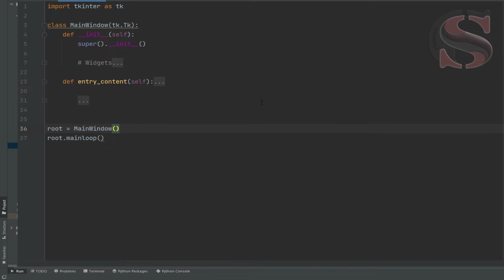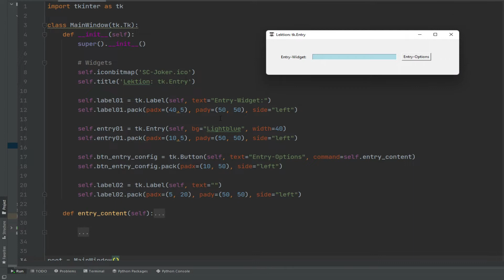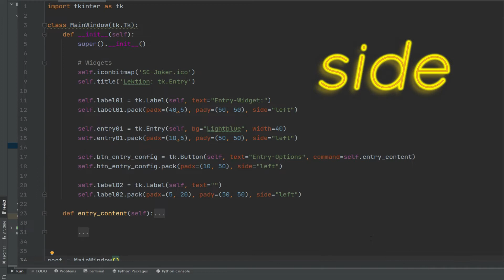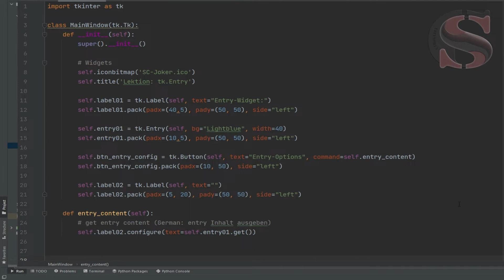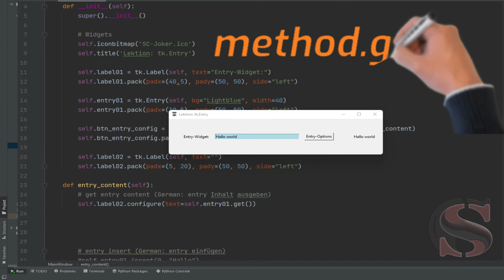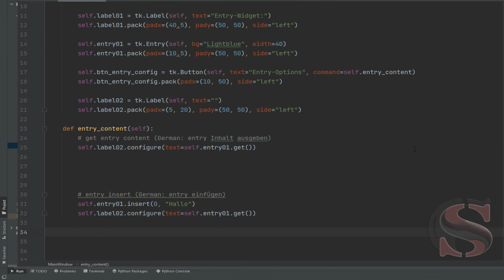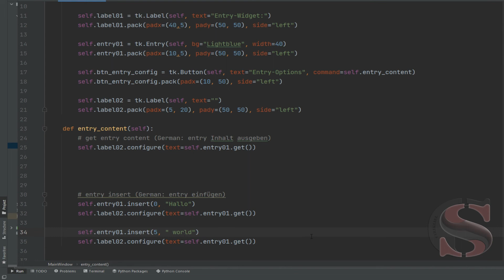Python Tkinter Entry Widget [method get and insert] english #2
Python (Tkinter) GUI Programming: We will look at the entry widget methods get() and insert in this lesson.

We will use object-oriented programming (OOP for short) and look at the concept of object-oriented program style step, by step.